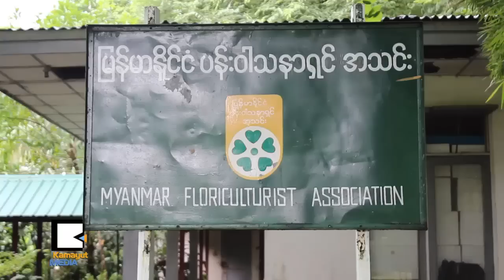ျမန္မာ့သစ္ခြ ရွင္သန္တိုးတက္ဖို႔ ဘာေတြလိုအပ္ေနလဲ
ပန္းဝါသနာရွင္အသင္းနဲ႔ သစ္ခြခ်စ္သူမ်ားအသင္းတို႔ပူးေပါင္းၿပီး ဒုတိယအႀကိမ္က်င္းပတဲ့ သစ္ခြျပပြဲနဲ႔ၿပိဳင္ပြဲမွာ သစ္ခြအမ်ဳိးအစား ၅မ်ဳိးအျပင္ သစ္ခြပန္းအလွျပဳျပင္တဲ့ ၿပိဳင္ပြဲကိုပါ ၾသဂုတ္ ၂ရက္ေန႔က ျပပြဲမွာ ထည့္သြင္းခဲ့ပါတယ္။ သစ္ခြျပပြဲဘာ့ေၾကာင့္လုပ္ၿပီး သစ္ခြအလွျပဳျပင္တာ ဘာလိ႔ုထည့္တာလဲ။